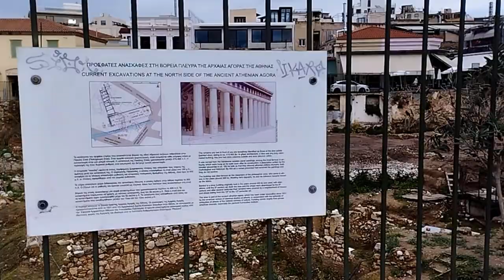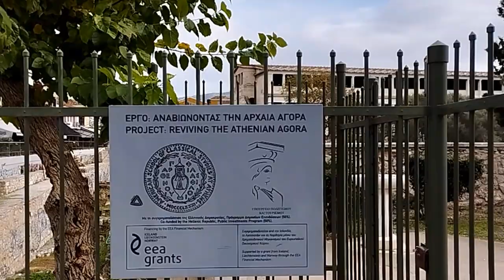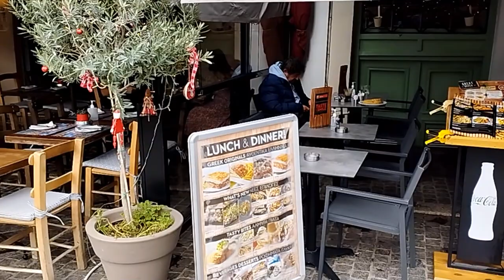ATHENS - CITY. Around the Acropolis. part 7. Adriano street: cafes, taverns and more...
athens city greece walk cityscape acropolis Adriano street: cafes, taverns and more...